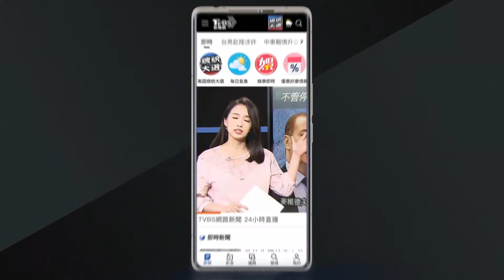三星恐丟DRAM王座? Q3財報不如預期 高層致歉｜TVBS新聞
南韓科技巨擘""三星電子""，週二(8)公布最新財報，營業利潤和營收，都比預期低。三星高層罕見發聲明，向股東們道歉。記憶體事業群，遭遇產能過剩和市場競爭壓力，麥格理分析，三星恐怕將丟掉DRAM全球龍頭寶座。